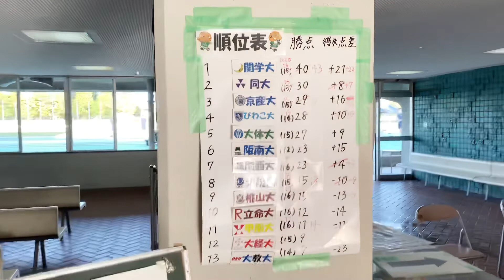甲南大学、柳川雅樹監督の「理想のサッカー」とは？びわこ成蹊戦後に聞いてみた。ガンバ大阪U-23組の當麻颯選手にも会ってきた！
関西学生リーグ後期第7節、びわこ成蹊スポーツ大学対甲南大学の試合に直撃取材してきました。
1点差で勝利を収めた甲南大学の選手＆監督インタビューをお届けします。
1:44 柳川雅樹監督
4:15 葭大河選手
5:18 當麻颯選手